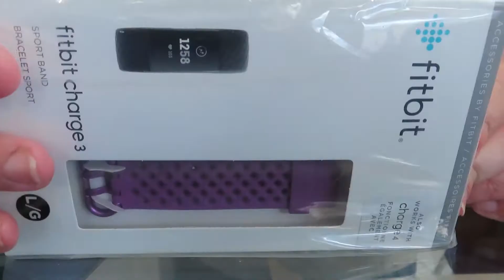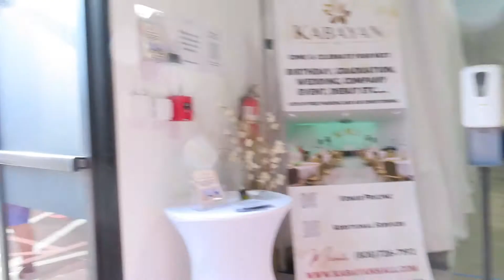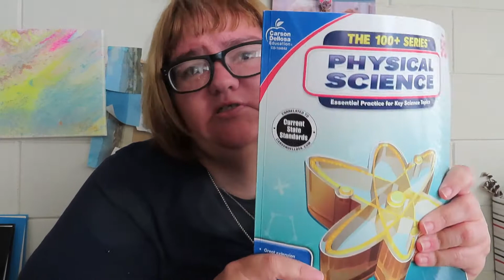DO WE UNBOX A FARMER'S MARKET?!?!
Want to send us some fun, positive mail? Send it here:
USA